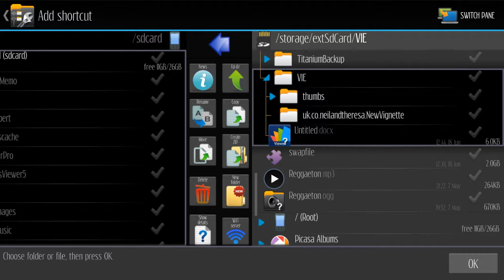How to add a shortcut to a file on Android desktop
Using Nova Launcher & X-plore applications